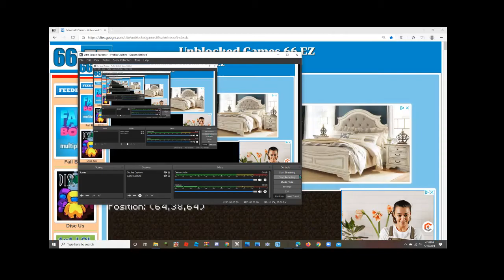Minecraft classic+Autoclicker is way,way,way,way,way,way,way,way,way,way,way to OP